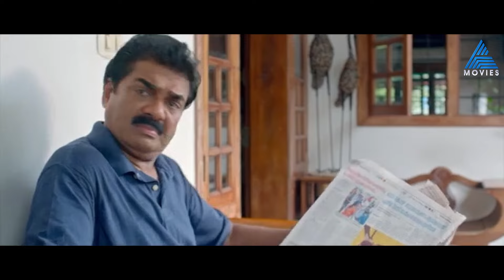ഉമ്മറത്തിരുന്ന് ഓർഡറിടുന്ന ഭർത്താക്കന്മാർ അറിയുന്നുണ്ടോ അടുക്കളയിലെ ഇത്തരം മാസ്സ് ഡയലോഗ്സ് ??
മോനായിപ്പോയി ഭർത്താവ് ആയിരുന്നെങ്കിൽ ...ഉമ്മറത്തിരുന്ന് ഓർഡറിടുന്ന ഭർത്താക്കന്മാർ അറിയുന്നുണ്ടോ അടുക്കളയിലെ ഇത്തരം മാസ്സ് ഡയലോഗ്സ് ??

Aravindhante Adhithikal || Tonight at 10 pm || Asianet Movies